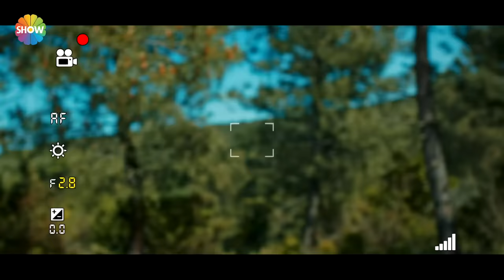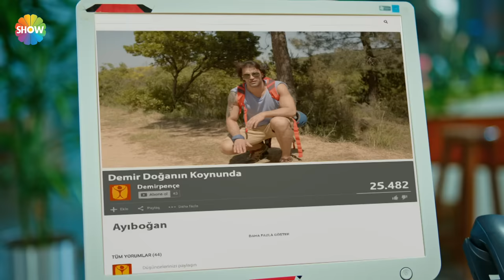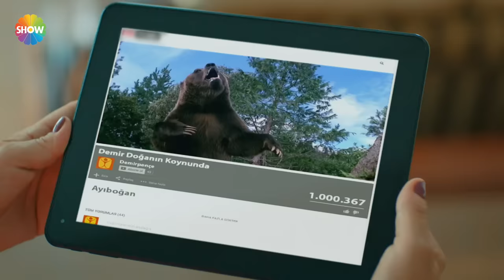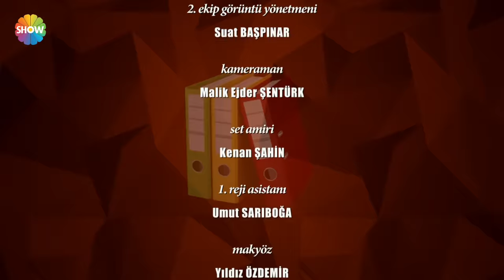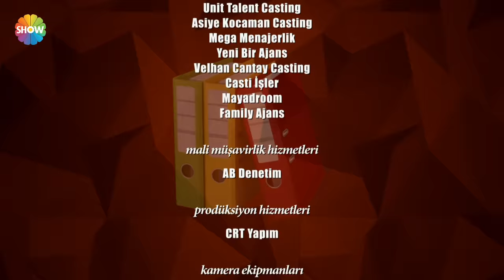Ne Münasebet 1. Bölüm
Maceraperest, çapkın bir o kadar da sorumsuz bir insan olan Demir, bir gün artık babasının şirketinin başına geçmesi gerektiğine karar verir. Ne var ki yıllar evvel babasına kızıp, kapısını vurup çıktığı Hakkı Bilir Hukuk Bürosu’nun başına geçmek o kadar kolay olmayacaktır. Hakkı Bey şirketin başına arabuluculuk meselelerinde uzmanlaşmış, Demir’in de eski stajyeri olan Nil’i geçirmek istemektedir.  Birbirleriyle devamlı kedi köpek gibi didişen Demir ve Nil’in arasında şimdi yepyeni bir mücadele daha başlamıştır. Üstüne üstlük şans eseri müdahil oldukları bir trafik kazasında arabuluculuk yapmaya çalışırken olaylar hiç beklenmedik yönde gelişecek ve kahramanlarımız kendilerini mafyanın elinde kapana kısılmış halde bulacaklardır.